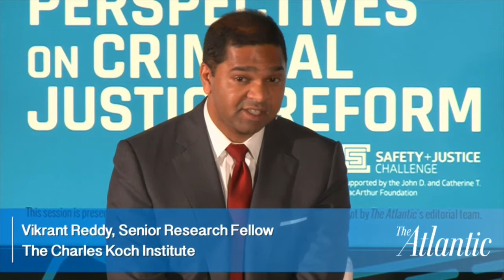Rethinking Crime and Punishment: A Next America Forum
Across the country, cities and states are changing policies and procedures to address the challenges facing our criminal justice system. From reforming mandatory minimum sentences and reducing pretrial incarceration to creating diversion programs and addressing racial disparities, there is growing bipartisan support to tackle the overuse and misuse of jails. For Philadelphia, the urgency to bring reform is even greater.

With nearly seven of every thousand city residents behind bars, Philadelphia has the highest incarceration rate of the country’s 10 largest cities. The city has recently embarked on an effort to reduce the prison population by 34% over the next three years. What are the solutions Philadelphia is exploring and what other strategies are being considered nationally?

The Atlantic engaged with city leaders, law enforcement officials, advocacy groups, academics and former inmates for a robust conversation about the crisis of mass incarceration.